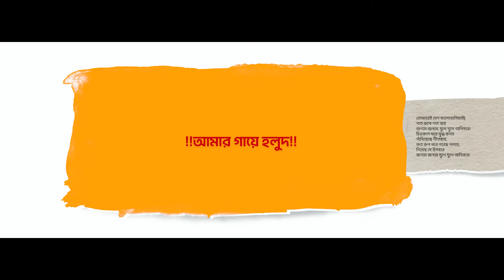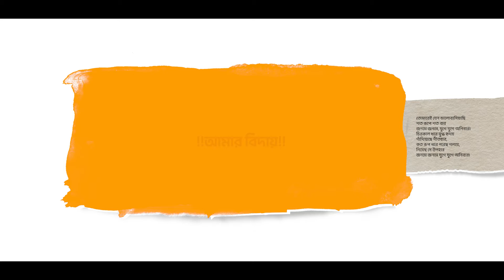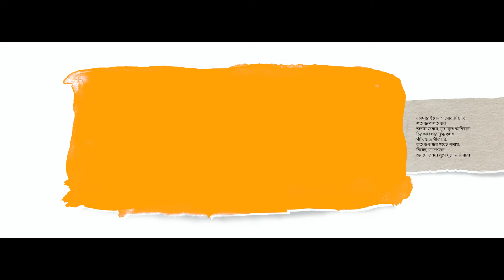SDP || বিয়ের গল্পে জ্যোতি ও ইমন || FULL CINEMATIC BENGALI WEDDING VIDEO 2024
Booking Available -2024"
* Any kind of photography *
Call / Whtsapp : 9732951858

@bridesofbengal_wmg @bridesof_india @wedmegood @nikonindiaofficial @thebridesofindia @sacredshaadi @nikon.z6@bong_angels @bong.divas Bengali Weddings-SacredShaadi]] @bridesofbengal_wmg @bongo_clicks @kolkata_tumi @igkolkata_ttl @kolkataig @__bongochorcha__ @calcuttacanvas @instagram @the_bong_crush_of_kolkata @ig_calcutta @kolkata_calcutta_city @hashtagkolkatalifestyle @wow.kolkata @bangalir.itikotha @in_kolkata @kolkata.camography @kolkata_capture_official @the_crazy_kolkata @kolkata_chobiwala @the_khati_bangali @weddingz_vibes @d.m_parmot @wedding._.vibes_ @unitedbeauty__.ig @promo._.gallery